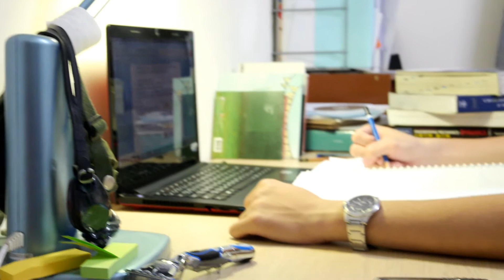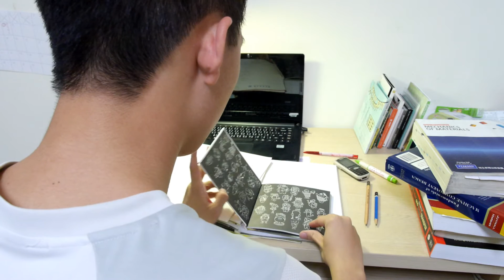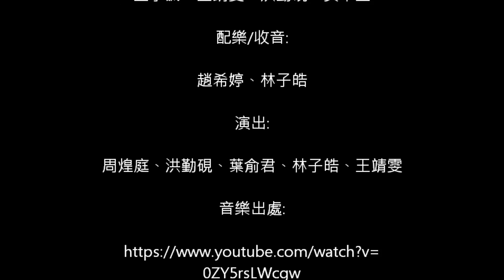NVCC3-七武海腳七號-抉徑 (成大動態影像創作營第七小隊產出)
抽到地點：孔廟、赤崁樓、林默娘公園
抽到角色：街友